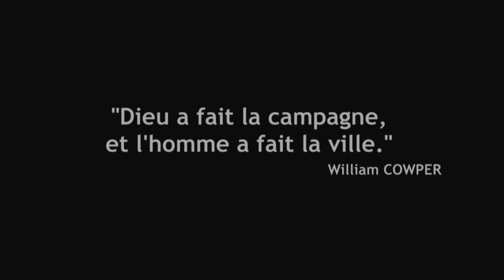Festival Nature Namur - Sélection 2014 - Mistigri des toits - © Patrick GLOTIN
Durée totale du film : 52’
Film de Patrick GLOTIN - Bordeaux (France)
Lieu de tournage : Bordeaux centre

Synopsis : Mistigri est un chat de gouttière avec comme port d’attache l’appartement d’un professeur naturaliste en fin de carrière. Au fil des saisons, il parcourt la ville, à la recherche de différentes espèces animales urbaines et sauvages. Rats, souris, oiseaux des jardins et prédateurs lancés à leurs trousses, bandes de martinets estivaux, scorpions, chauves-souris, autant d’animaux vivant aux côtés des hommes qui ont créé ce biotope à la faune spécifique : la ville.